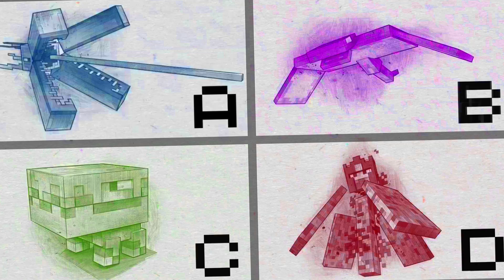Nowe Moby - Oficjalne Informacje! (Głosowanie)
Minecon obejrzysz tutaj!

Najlepszy Hosting Serwerów Minecraft!

- Elektronomia - Vitality